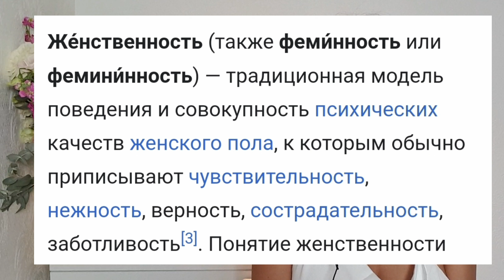ЖЕНСТВЕННОСТЬ в современном мире 🌸 Раскрыть женственность возможно ? Мои размышления 💭